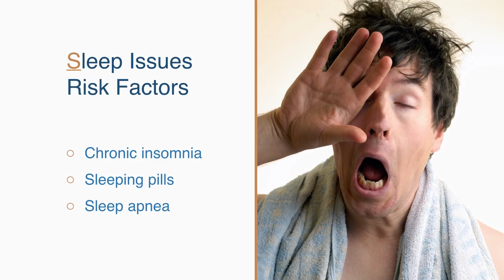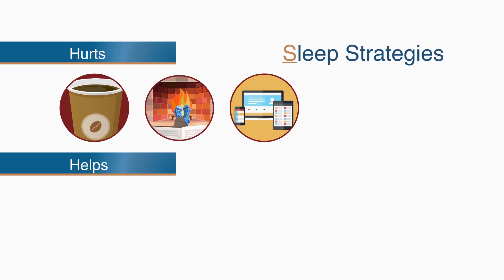BRIGHT MINDS - S is for Sleep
An estimated 60 million Americans have sleep-related problems. Chronic insomnia, sleeping pills, and sleep apnea increase the risk of memory problems. When you sleep, your brain cleans or washes itself. If sleep is disrupted, trash builds up in your brain, which damages your memory and focus.